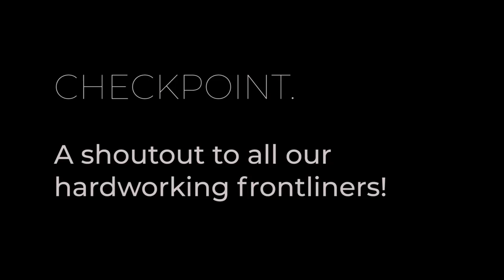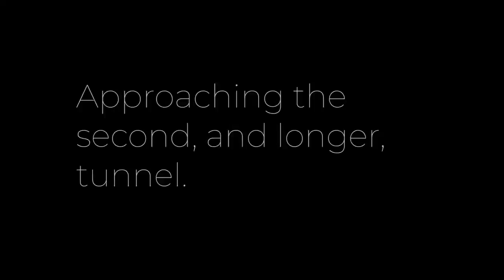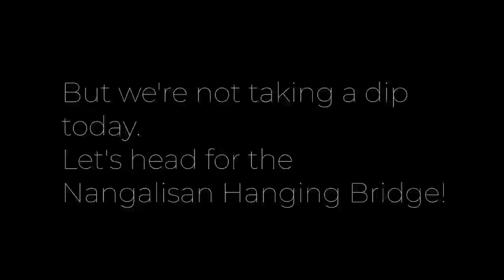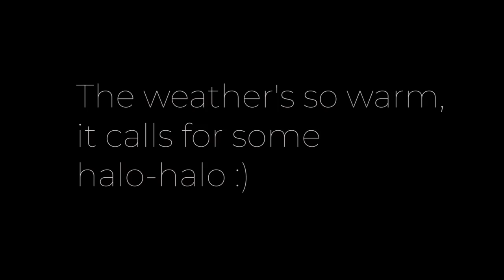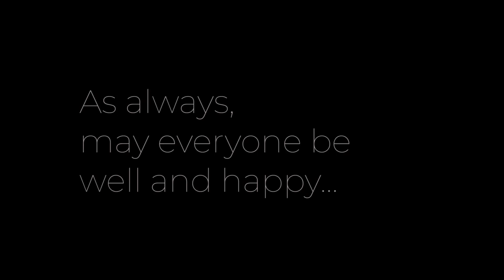Dec 2020 Ride to Asin/Nangalisan, Tuba, Benguet || Two Tunnels and a Hanging Bridge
December 2020. Nangalisan, Tuba, Benguet is just a 30-40 minute ride away from Baguio City and is known for its hot spring resorts. You'll pass by two tunnels to get to the resorts and if you go further down near the La Union border, you'll find a hanging bridge that'll offer quite a nice walk (but not if you're afraid of heights like me ;).

This is where we will be uploading photos.